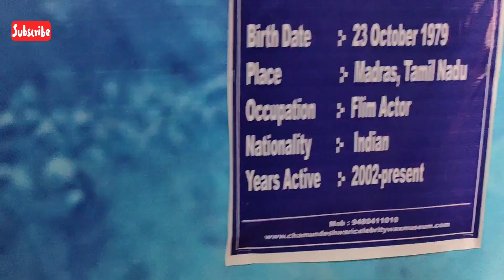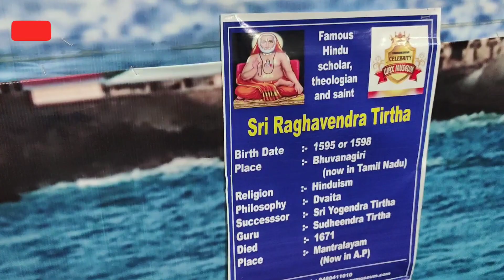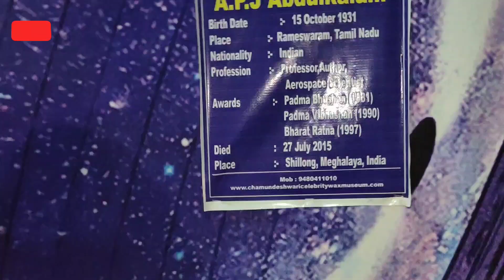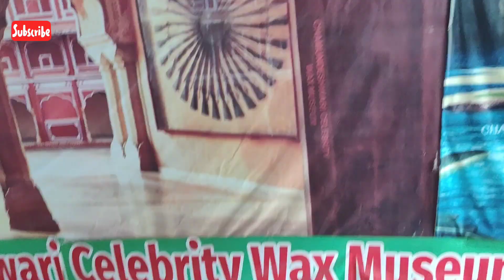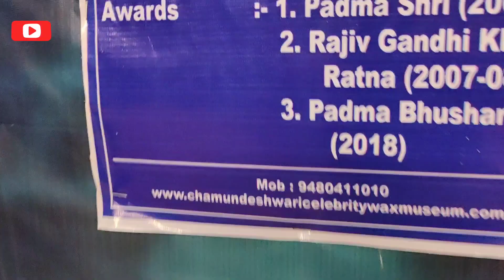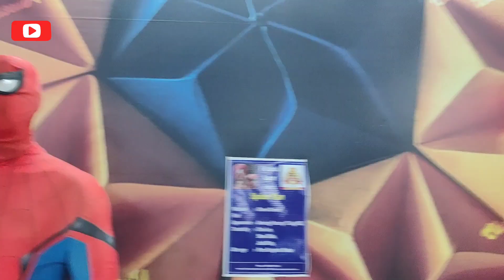celebrity wax museum in Mysore//place to visit in mysore@suhasini lifestyle & vlogs